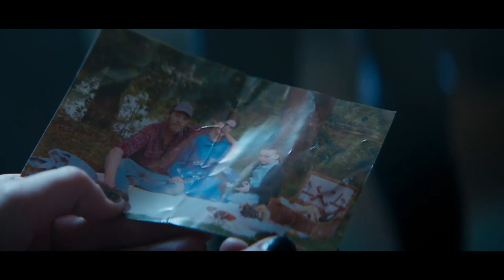Skin Walker (2020) Трейлер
Regine, a psychologically fragile young woman, is hiding away in the city, far from the dark and forbidding countryside of her traumatic childhood. She's struggling to construct the loving family she never had, and to rise above the events of the past: above all, the disastrous home birth of her brother Isaac, which led to her mother's insanity and Isaac's apparent death. But the city is tense and hostile, and contains its own threats. An abusive relationship with the controlling psychiatrist who's treating her mother is already blighting Regine's life when the brutal murder of her grandmother raises a crucial question: is Isaac still alive, and looking for revenge against a family which he feels has rejected him? Driven to heal the wounds of the past and to reunite her family by connecting with the brother she's never met, Regine must return to the site of her previous traumas and confront the true source of her family's guilt. It could make sense of her life - or throw it into unending chaos.